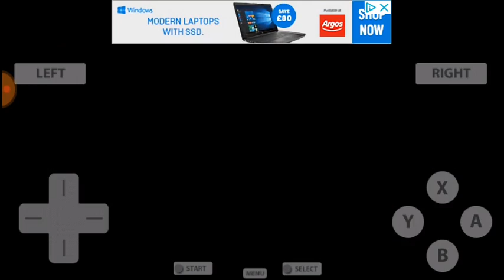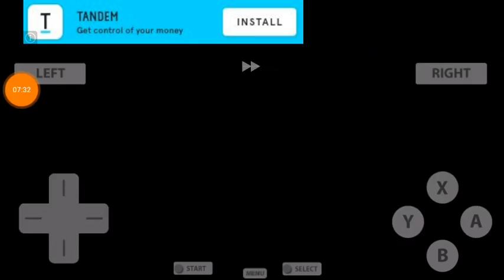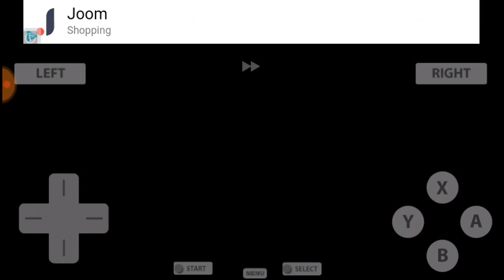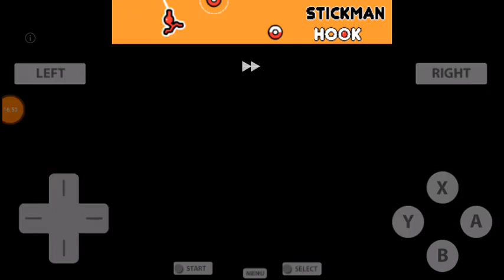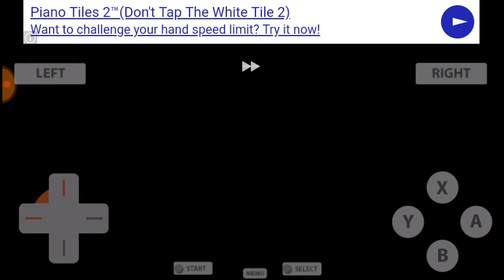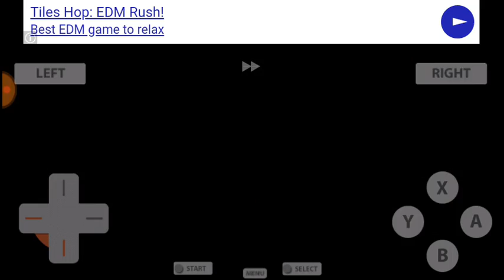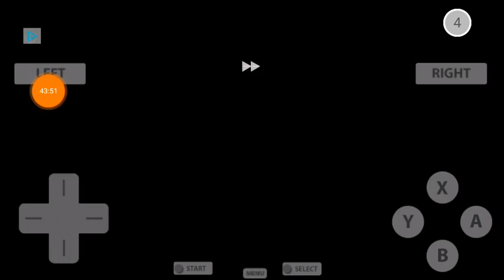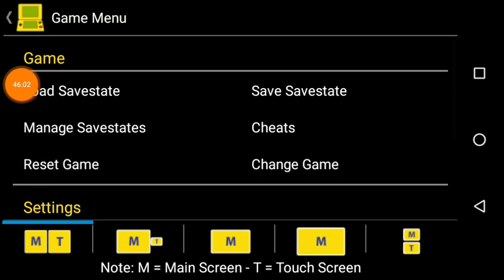Let's play dragon quest 9 Sentinels of the starry skies part 64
In this episode, I complete more extra quests. I hope you enjoy :)